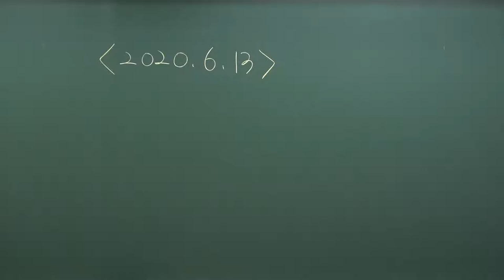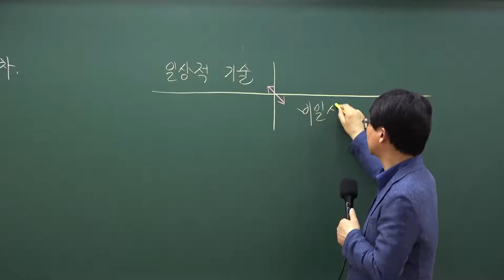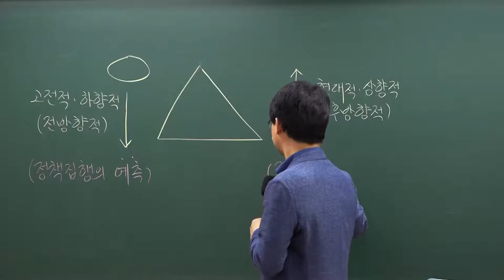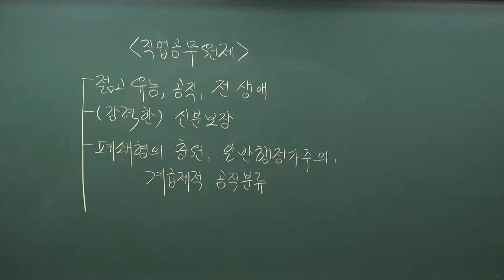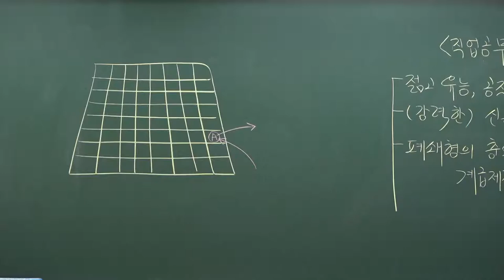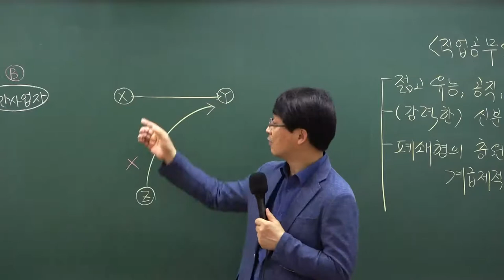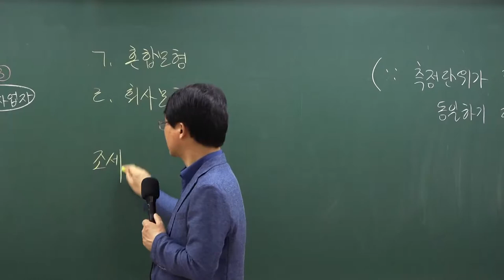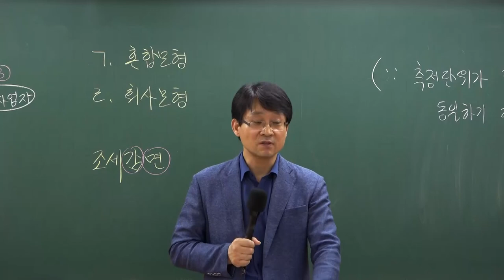2020.6.13 지방직 9급 공무원 행정학 해설특강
심철수 교수님의 핵심을 찌르는 총평부터 명쾌한 해설까지 기출문제에 대한 완벽한 이해와 학습은 물론 공무원 시험 최신 출제 트렌드를 확인하세요